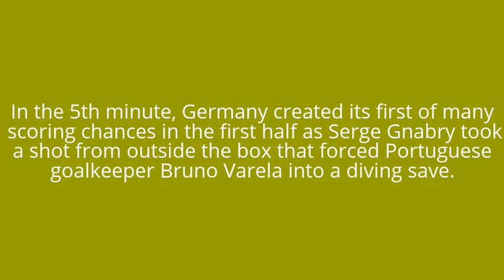Germany handles Portugal to advance to semifinals,Rio Olympics 2016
Germany handles Portugal to advance to semifinals
Germany defeated Portugal 4-0 in the quarterfinal of the Olympic men's soccer tournament.
Portugal and Germany faced off in the first men’s soccer quarterfinal match of the day with Germany coming out on top 4-0.

Portugal was forced to start the match without its leading goal scorer Paciencia due to an injury.

Within the first minute of the match Portugal’s Mane nearly put his team in front, but his close range shot was saved by German goalkeeper Timo Horn.

In the 5th minute, Germany created its first of many scoring chances in the first half as Serge Gnabry took a shot from outside the box that forced Portuguese goalkeeper Bruno Varela into a diving save.

It was Gnabry again less than two minutes later as he was left wide open on the left side of the box. He tried to get around the ball to take a curling shot, but mishit the attempt.

German forward Davie Selke joined the attack in the 14th minute as he received a cutback cross just outside of the six yard box, but could not convert.

In the 35th minute, Selke was able to get a shot on goal which forced Varela into a lunging save.

In stoppage time of the first half Germany finally found a breakthrough. Maximilian Meyer sent a pass across the box to Gnabry who scored from a tight angle to make it 1-0. Gnabry has scored six goals at the Olympics, including at least one in all four of Germany’s matches.

In the second half Germany was on the front foot trying to increase its lead and did so in the 57th minute. Matthias Ginter won a header in the box to double his team’s lead.

Once Portugal went down two goals, Paciencia was subbed into the match to help Portugal’s offense, but his inclusion did not help as Germany was the next team to score.

In the 75th minute, Selke slotted the ball into the side netting to make it 3-0.

Philipp Max capped off Germany's win with a goal in the 87th minute as the team cruised to victory.

Germany advances to the semifinals where it will face the winner of Nigeria vs. Denmark. Portugal is eliminated from Olympic competition.